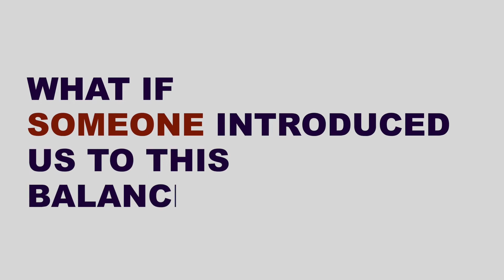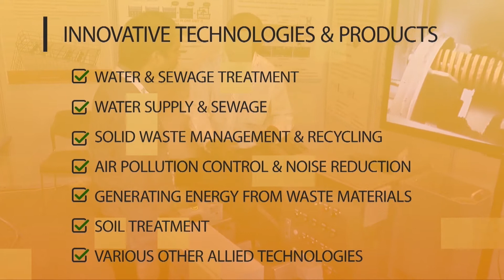IFAT India - The Movie